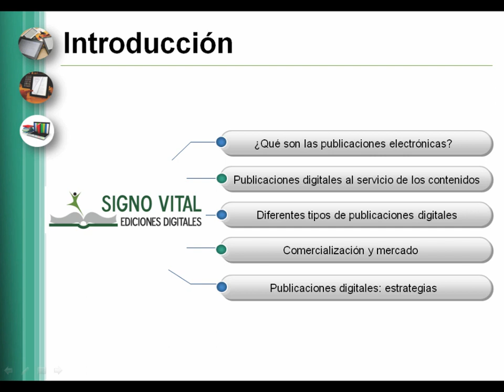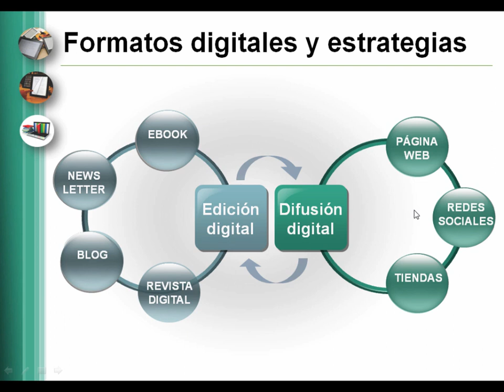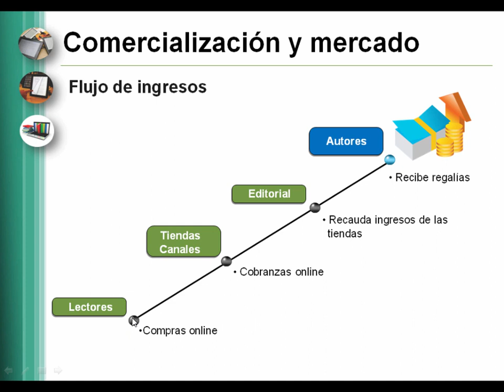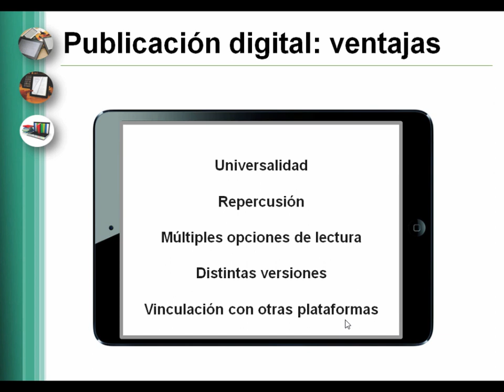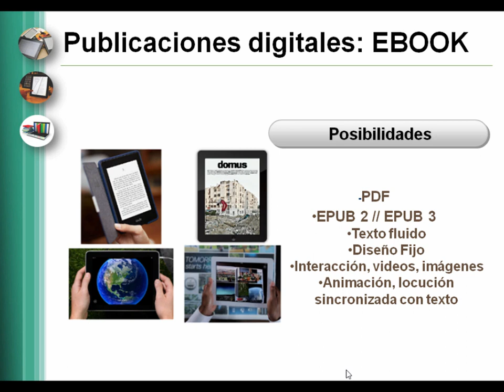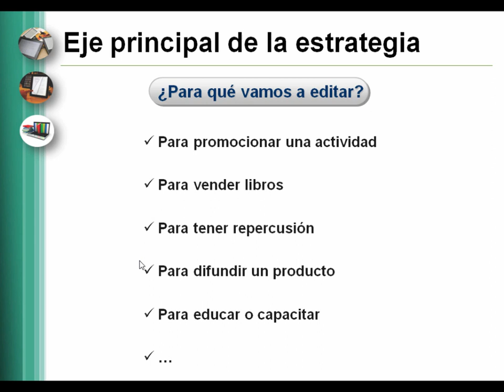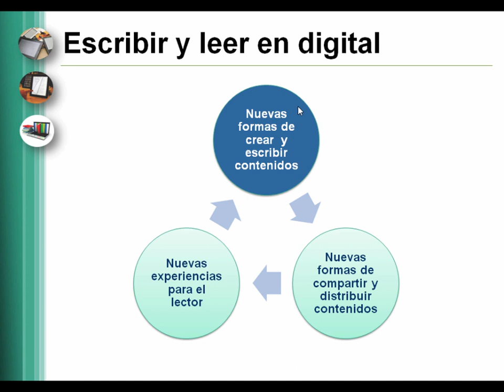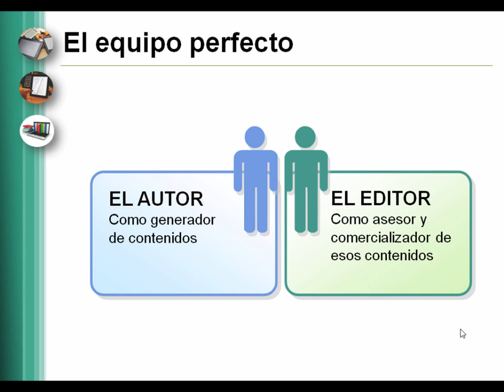Editar en digital - Signo Vital Ediciones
Introducción a los contenidos presentados en múltiples formatos electrónicos.